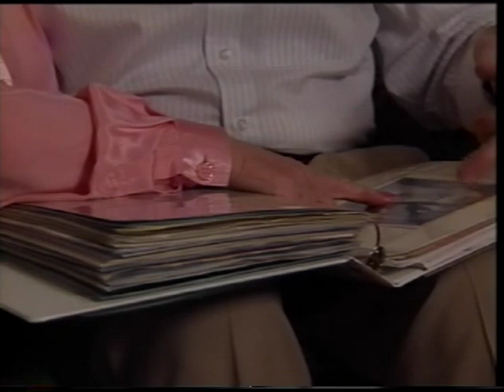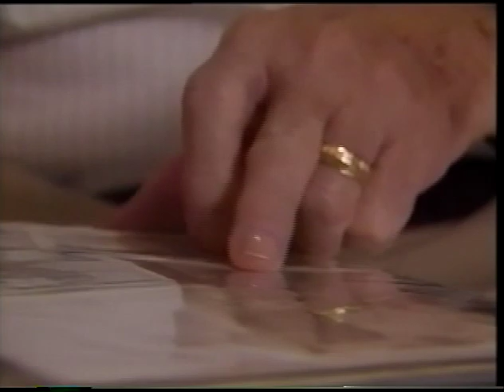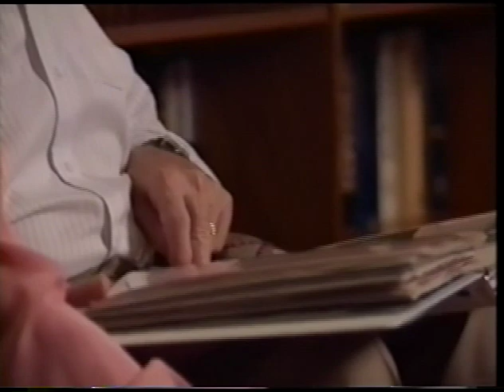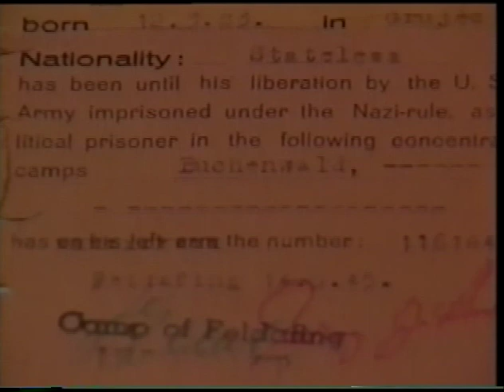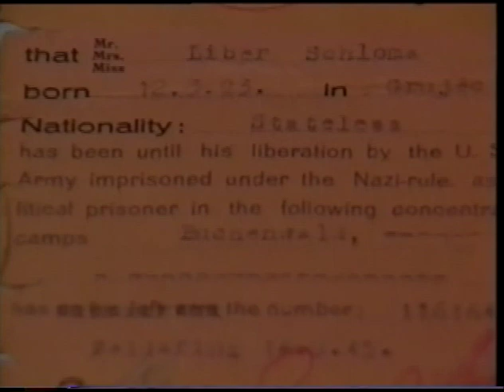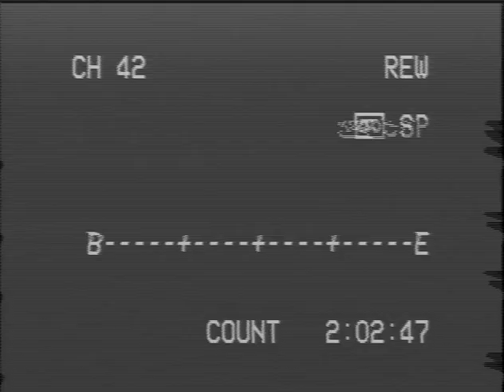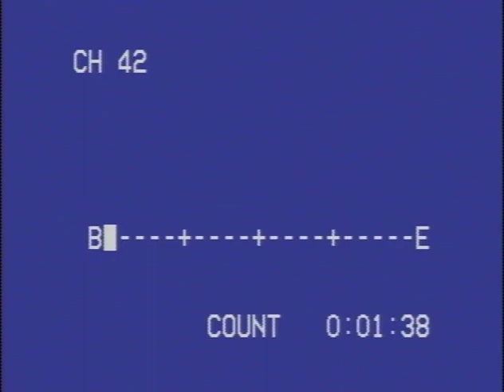Interview About Josef Blosche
Raw footage of Interview by German documentary crew for film about Josef Blosche, an infamous Nazi SS officer known for his cruelty within the walls of the Warsaw Ghetto.